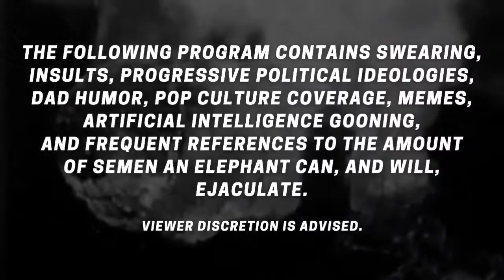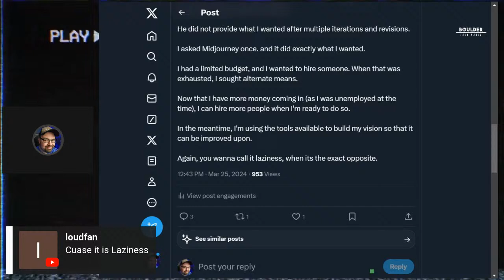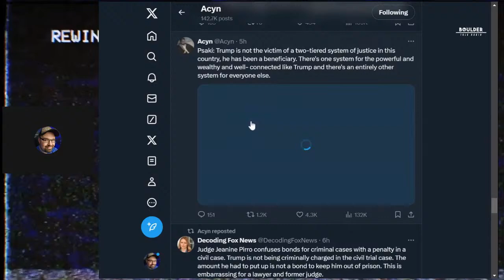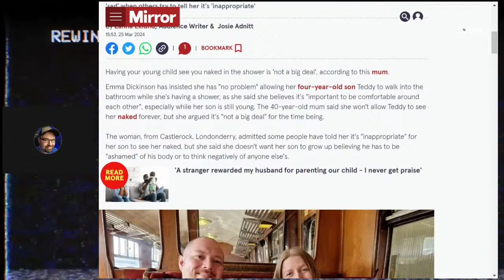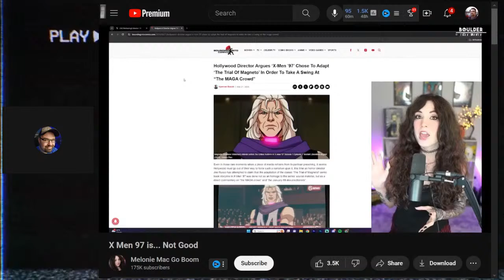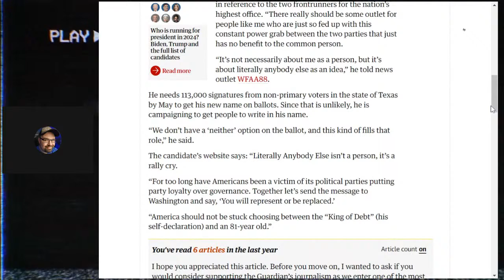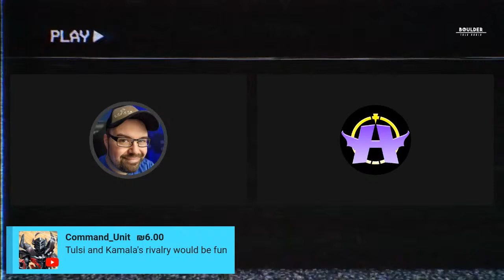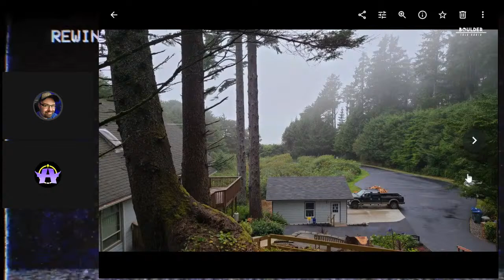Naked Mums, SWAT Teams, Literally Anybody Else | BTR